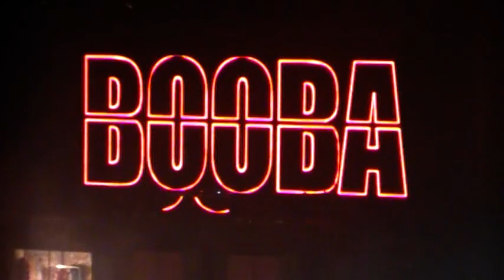Live BOOBA BERCY 01102011 - La Lettre (Mauvais Oeil) & Lunatic feat Akon - BOOBA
Concert de BOOBA - B2OBA à Bercy le 1 er Octobre 2011